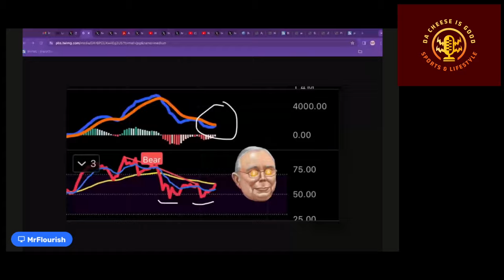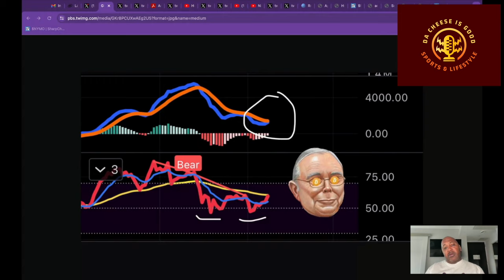DaCheeseIsGood Episode 03 NCAA Finals Game and Calipari to Arkansas and Bitcoin 72k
DaCheeseIsGood Podcast Episode 03 ✨ NCAA Finals Game and Calipari to Arkansas and Bitcoin 72,000

In this episode we discuss:
- NCAA Mens Tournament Final Prediction: Purdue or Uconn
- John Calipari leaves Kentucky for Arkansas
- Bitcoin at All Time Highs again at 72,000, where to next ?

🫶🏼 We now have have Special Memberships, JOIN on our Channel Page !!

Chapters
00:00 intro
01:00 Mens NCAA Finals Prediction and Betting
04:51 John Calipari from Kentucky to Arkansas
09:51 Bitcoin ATH at 72000 and Whats Next